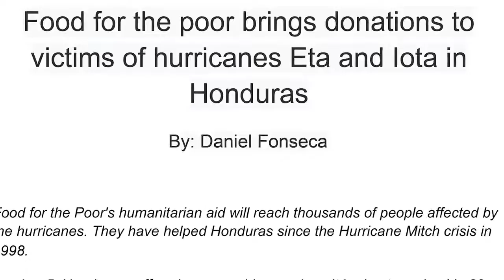DayOfHope with Food For The Poor | March 16, 2021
Please join us on Tuesday, March 16th for a special live broadcast to help send relief aid to countries in the Caribbean and Latin America affected by Coronavirus.